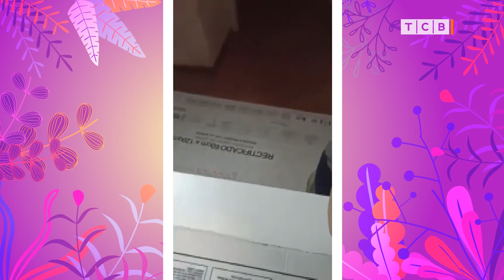Что можно сделать из картона. Такого вы ещё не видели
Что можно сделать из картона. Такого вы ещё не видели. Победительница конкурса зиманаТСВ Арина Лукашевич.